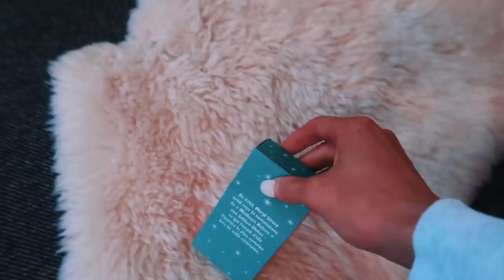Julebord & pakker gaver *Vlogmas 20 - 21*